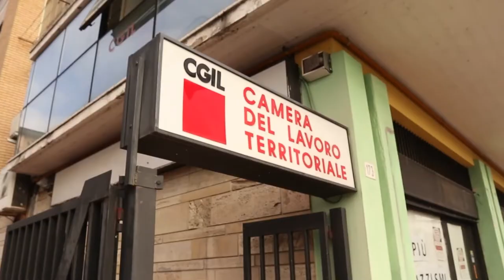Ritardi negli stipendi: sit-in di protesta dei lavoratori delle case di riposo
Sit-in di protesta dei lavoratori dell'Asp1 davanti ai cancelli della casa di riposo De Benedictis di Teramo . I sindacati Cgil, Cisl e Uil denunciano il ritardo nei pagamenti degli stipendi ai 350 lavoratori diretti e indiretti che prestano servizio nelle strutture di Teramo, Nereto e Civitella. Intanto, il commissario regionale Roberto Canzio ha annunciato nuove gare di affidamento dei servizi per le tre case di riposo teramane.